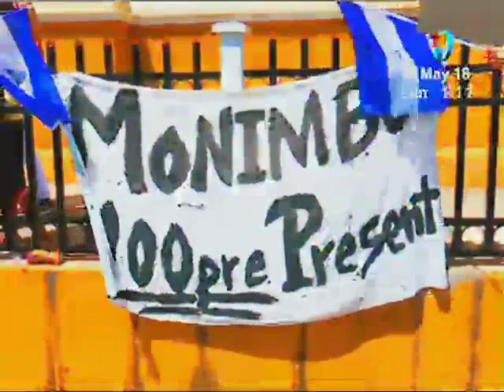Gobierno permitirá el ingreso al país de la Comisión Interamericana de los Derechos Humanos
La Comisión investigará las escenas de muerte dadas en las protestas. La Comisión Interamericana  de los Derechos Humanos realizará la visita de trabajo para investigar las muertes que se registraron durante las propuestas.